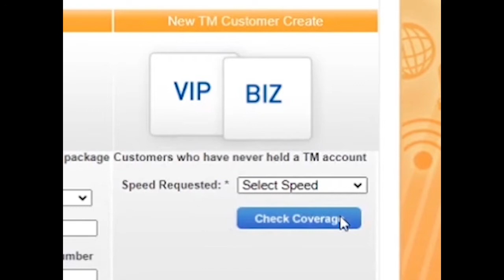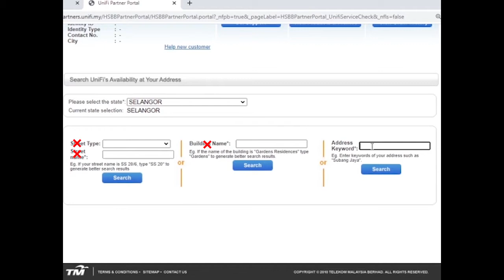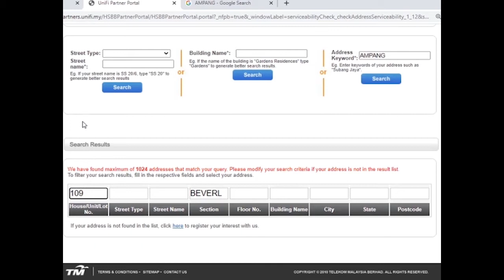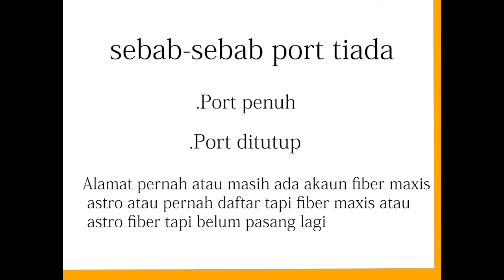Video animasi reseller Unifi Team Cetaq Gempaq : Cara semak alamat & port availability(Hazri)